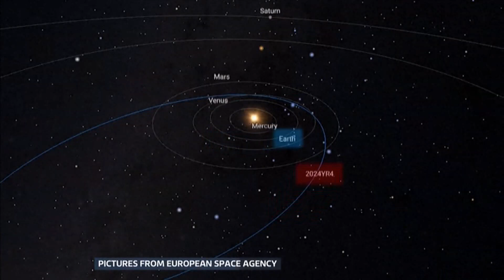Asteroid 2024 YR4 will now almost certainly miss Earth in 2032 (Space) 21/Feb/2025